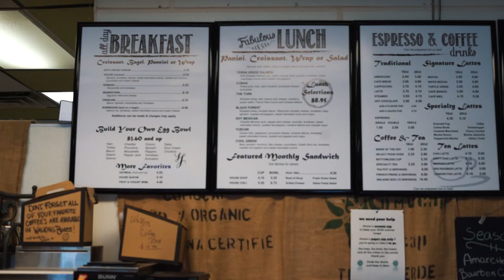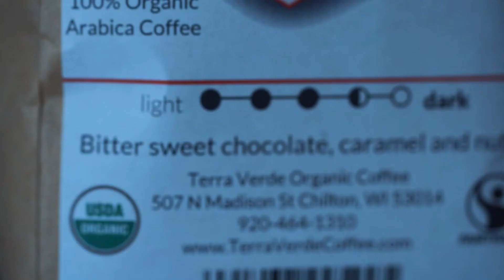Terra Verde Local Showcase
Terra Verde is a coffeehouse that thrives in small town Chilton, WI. Terra Verde Coffeehouse and Roastery brought coffee culture to Chilton in 2007. They are one of a few coffeehouses where 100% of the coffee they roast and serve is organic.

Terra Verde is community minded. They also have a fun approach to their business. You will always see them with new, creative flavors and ideas both in their in-house roasted coffees and their food options.